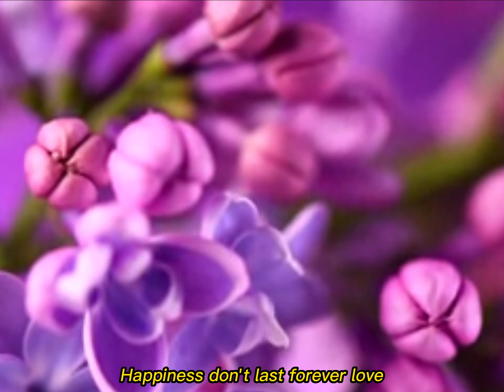Lilac - Better on My Own (prod. heydium)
Song about people reminiscing about their past partners.